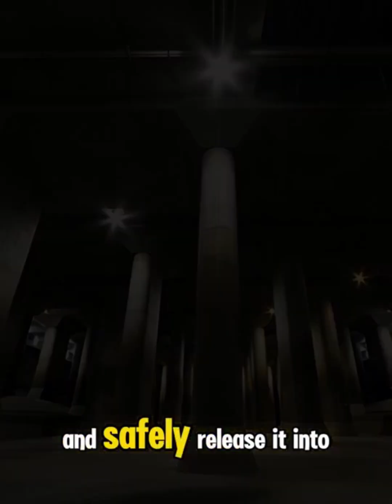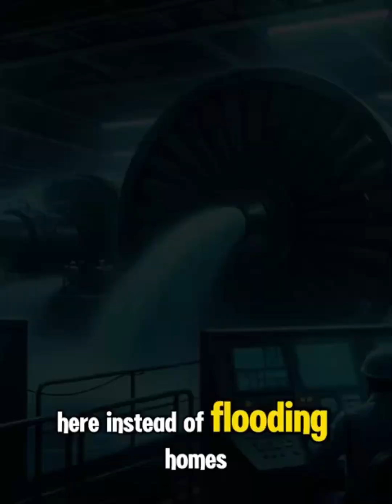Japan’s Genius Flood Control System: What the Philippines Can Learn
When typhoons hit Japan, the cities stay safe — while other nations drown.
Hidden beneath Tokyo lies one of the world’s most advanced flood defense systems:
🌊 The G-Cans Project, also known as The Underground Temple of Floods.
It’s a massive network of silos, tunnels, and turbines designed to capture and redirect floodwaters, saving millions of lives and homes every year.
Meanwhile, the Philippines — hit by an average of 20 typhoons annually — continues to suffer from devastating floods.
So… what can the Philippines learn from Japan’s flood control system?
In this video, we explore:
How Japan built the world’s most effective flood defense
Why prevention is cheaper than recovery
The role of discipline, planning, and education
What the Philippines must change to stop the cycle of flooding
🇯🇵 Japan mastered water. 🇵🇭 The Philippines can too — if we choose to learn, plan, and act.
Watch till the end for a glimpse of what a flood-resilient Philippines could look like.